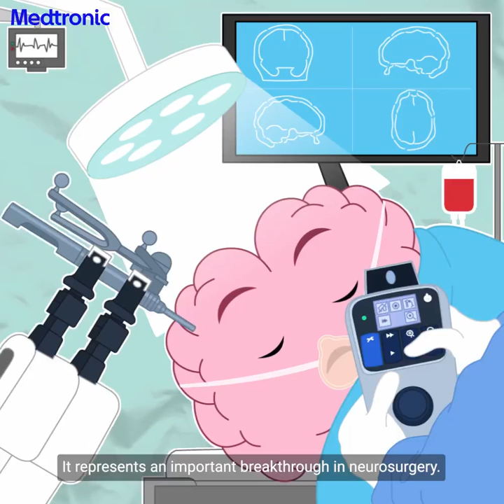Brain Tumor Awareness | Medtronic India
Brain surgery need not be a cause of fear. New advanced healthcare technologies in the space of brain surgery have made treatment less intrusive.